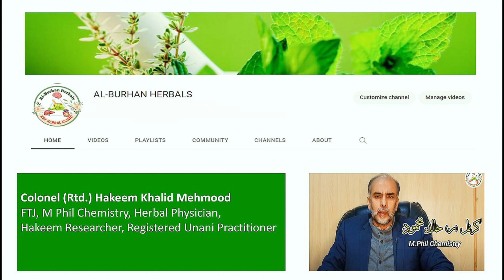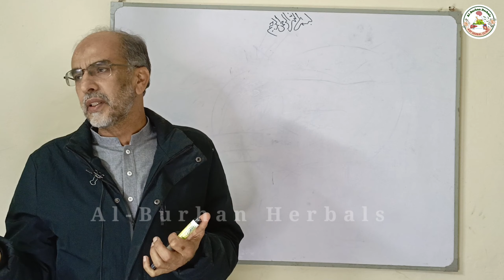اسرارِ شیرانیہ از حکیم عبدالوہاب انصاری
@alburhanherbals ---اسرارِ شیرانیہ از حکیم عبدالوہاب انصاری
In this channel,you'll find all types of Lectures related to Tibb .I have tried to bridge Tibb e Unani with Modern World (21st Century).
طب یونانی
tibb e unani
Al-burhan herbals
Herbal medicine
Anti-inflammatory and soothing treatment
health lectures
herbal medicine treatment
tibb in modern world
ksf herbal clinic